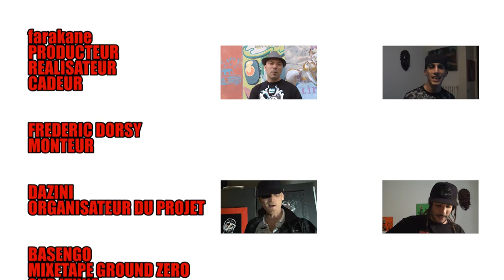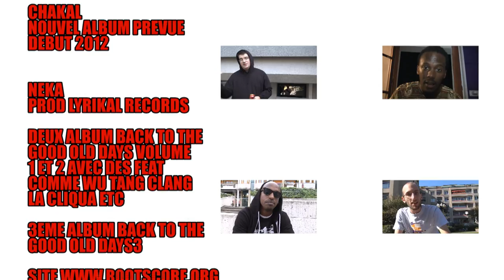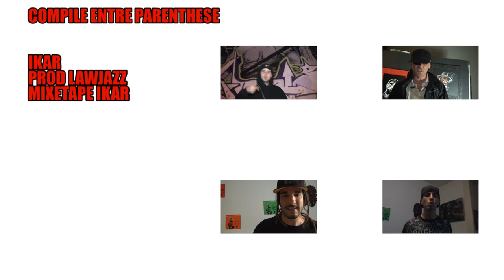BASENGO,SHAKA,NEKA,SENTIN'L,ROX ANNUAR,special SUISSE Volet2 HIPHOP LIVE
HIPHOP LIVE

farakane:toujours pres de chez vous